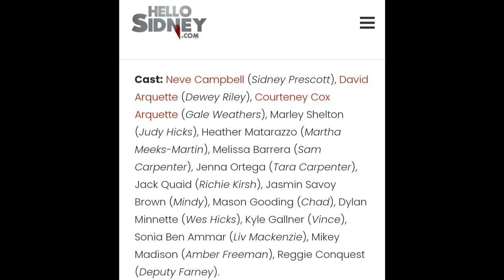Scream 5 | Cast Reunion + NEW Character Names?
Scream 5 has some new kids in town, but we may finally know their names finally. The cast has been revealed, but we haven't really learned any first or last names officially from the studio. However, HelloSidney has some new details on the names we can expect. Also, this weekend a Scream reunion will occur and you can buy tickets below: